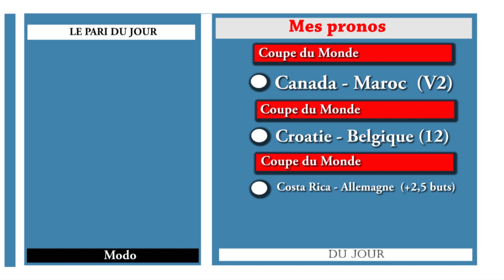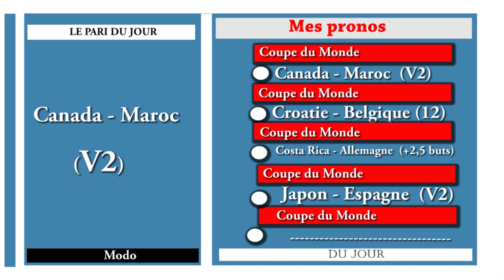pronostic foot aujourd'hui 1er Décembre - Football World Cup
football, pronostic foot, Recevez dans cette vidéo mes pronostics foot d'aujourd'hui 1er Décembre 2022. 4 matchs de football worldCup Qatar2022 ( Coupe du monde - Qatar 2022, ) sélectionnés pour vous + mon pari du jour.

Canada - Maroc ,
Croatie - Belgique ,
Costa Rica - Allemagne ,
Japon - Espagne ,